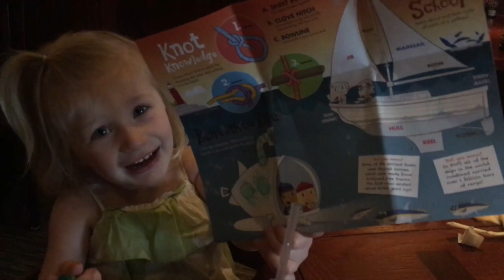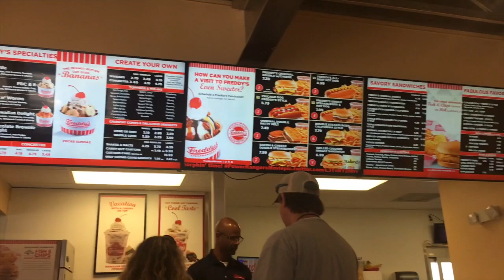Baby Driving Golf Cart in Florida!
Welcome to our family vlog! Our last day in Florida was spent pretty low key. We did a little shopping for our new house and got some ice cream. Then we hit the road early Saturday morning and spent the day in the car. Enjoy the video!